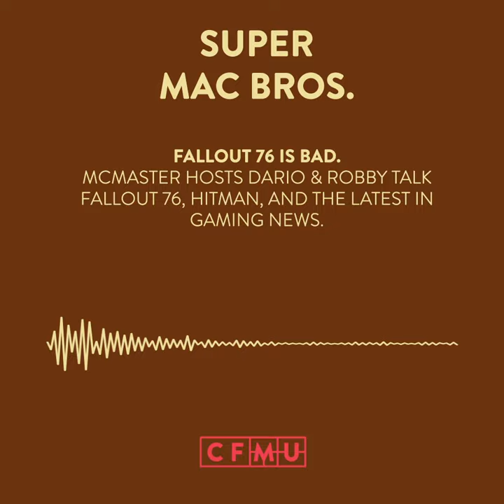Featured Show: Super Mac Bros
McMaster hosts Dario and Robby talk Fallout 76, Let's Go Pokemon, Hitman and much more in the latest episode of Super Mac Bros -- your McMaster source for gaming news.